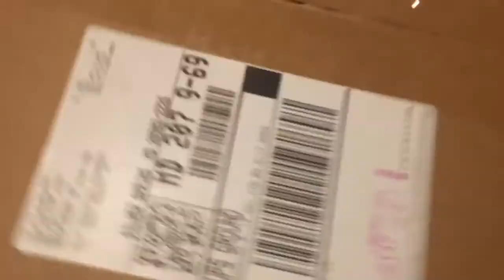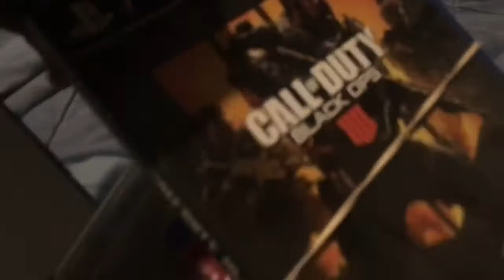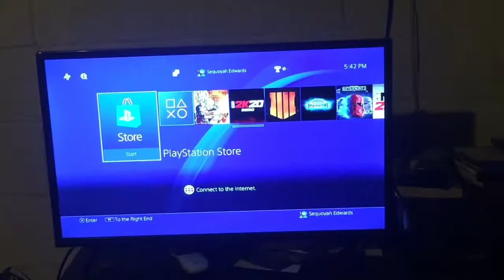I got my ps4 | Vlog #7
I got my PS4 today from my Grandad from his health in South Carolina I wanna just say thank you again to him it really means a lot he doesn’t know it yet but it really help me out in the long run.